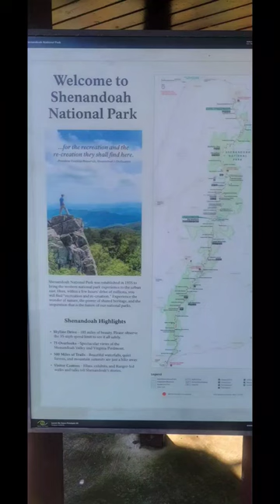Poodle Miniature and Park